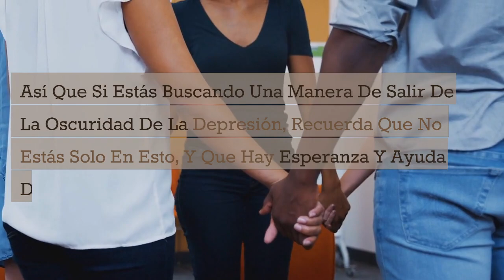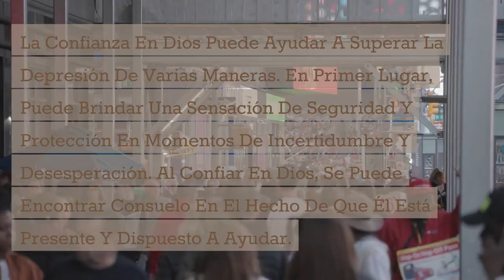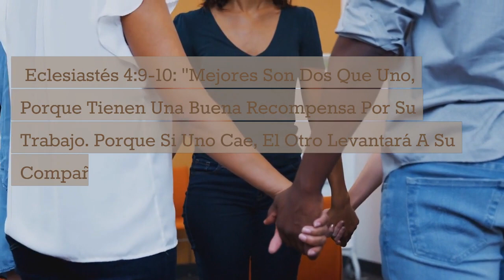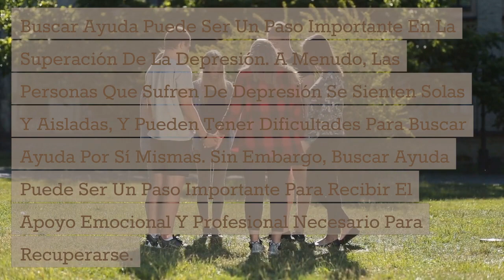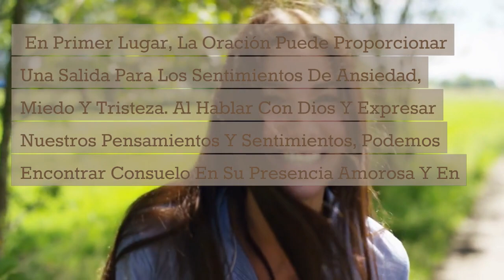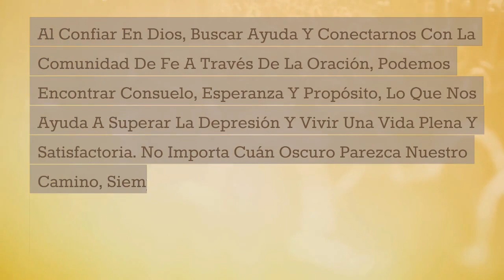Biblia y Psicología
En este video hablaremos sobre como la fe puede ayudarnos a superar la depresión.
La depresión puede ser una enfermedad debilitante que puede afectar todos los aspectos de nuestra vida. Pero no estamos solos en esta lucha. La fe puede ser una herramienta poderosa para ayudarnos a superar la depresión y recuperar nuestra salud mental y emocional. En este video, hemos visto tres principios bíblicos clave que pueden cambiar nuestra vida si los aplicamos: la confianza en Dios, buscar ayuda y el consuelo en la oración. Al confiar en Dios, buscar ayuda y conectarnos con la comunidad de fe a través de la oración, podemos encontrar consuelo, esperanza y propósito, lo que nos ayuda a superar la depresión y vivir una vida plena y satisfactoria. No importa cuán oscuro parezca nuestro camino, siempre hay esperanza y ayuda disponible para nosotros a través de nuestra fe y nuestra comunidad de fe. Así que, en medio de la depresión, recordemos que tenemos estas herramientas poderosas a nuestra disposición, y usemoslas para superar esta enfermedad y vivir una vida plena y abundante.